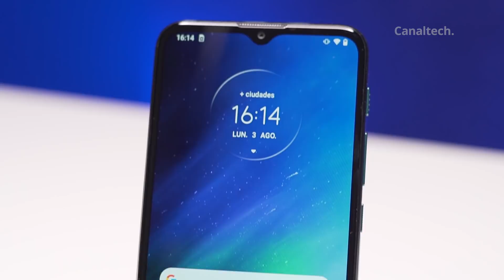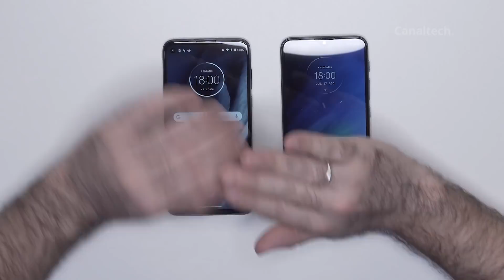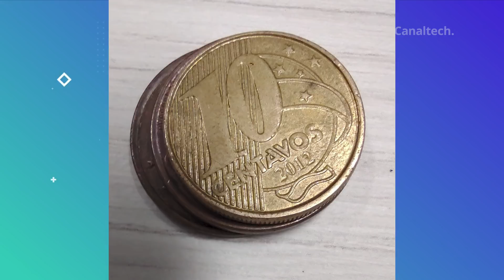MOTO ONE FUSION vs MOTO G8 POWER...👀 ¿¡Ya sabes cual tiene mejor bateria?!👀 [Comparativo]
Hoy vamos a comparar dos celulares de la marca Motorola, con un precio muy parecido y aunque son de familias diferentes, se parecen mucho en el diseño también: MotoOneFusion vs MotoG8Power sin mas, comenzamos!

TIENDAS CONFIABLES PARA COMPRAR:
One Fusion
Moto G8 Power